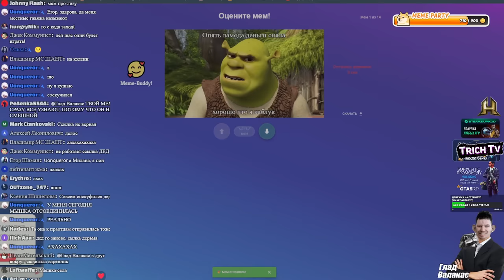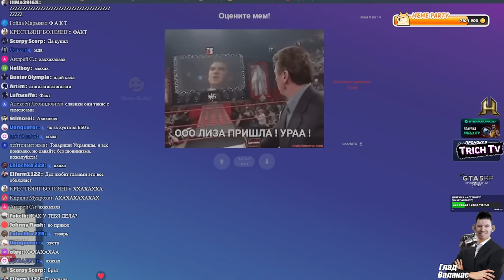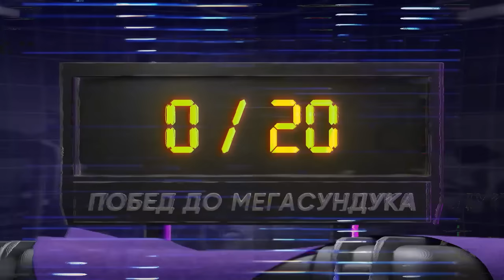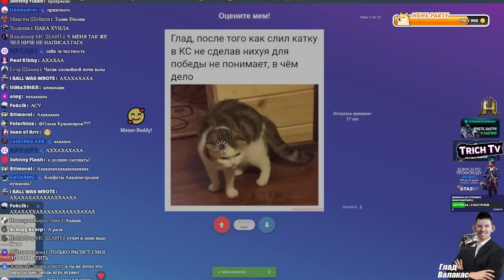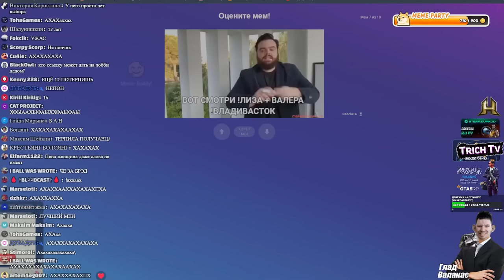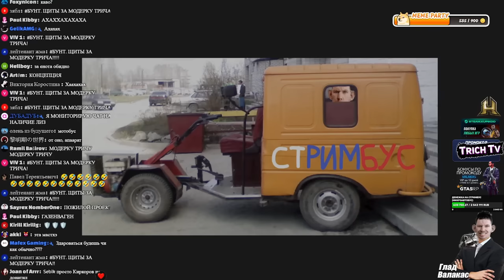Валакас смотрит МЕМЫ и обозревает ФОТОЛУПЫ